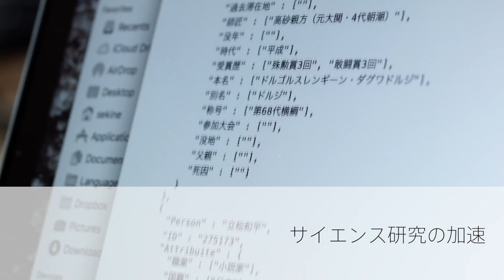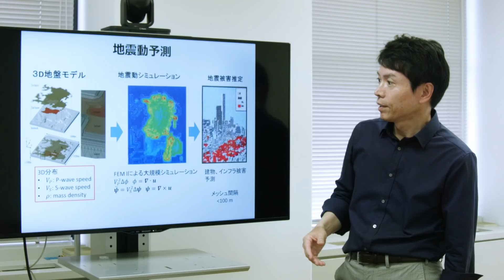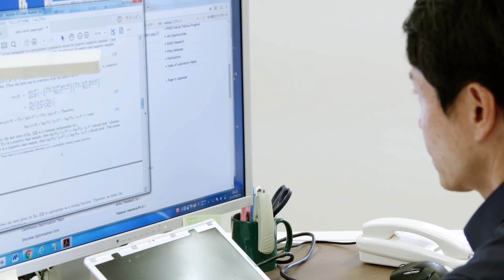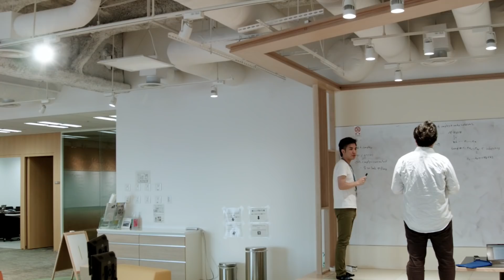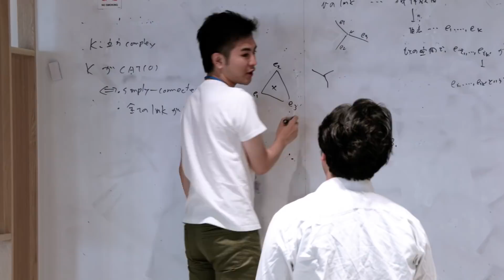理研AIPセンター：革新的な人工知能基盤技術を社会のために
理化学研究所 革新知能統合研究センター（Center for Advanced Intelligence Project：AIPセンター）は、革新的な人工知能基盤技術を開発し、それらを応用することにより、科学研究の進歩や実社会における課題解決に貢献することを目指します。加えて、人工知能技術の普及に伴って生じる倫理的・法的・社会的課題に関する研究を行います。
さらに、さまざまな企業・大学・研究所・プロジェクトと連携しながら事業を推進し、世界的に不足しているAI（人工知能）関連人材の育成も行っています。